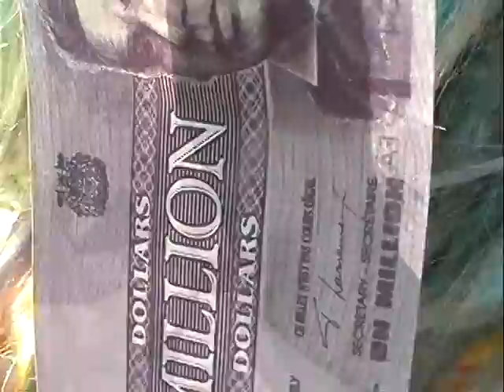Million $ Dreads Tsunamix